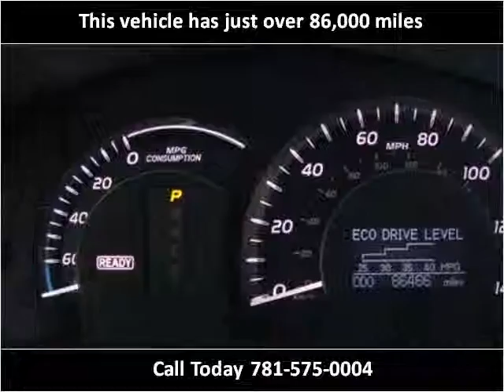2008 Toyota Camry Hybrid Used Cars Canton MA